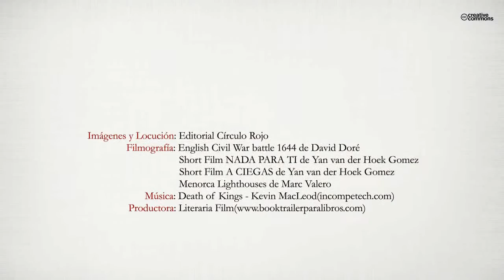Entre reis i banderes. Diari dún aventurer en temps de guerra (1675-1744) - Editorial Círculo Rojo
L'any 1702 esclatà la guerra de Successió espanyola, un dels conflictes armats més sagnants del segle XVIII. Es tractava d'una guerra internacional que disputava les ànsies de les dinasties Habsburg austríacs i els Borbó francesos per la Corona espanyola i els seus vasts dominis imperials. Aquest conflicte també enfrontava dues concepcions d'Estat, el federalisme austríac vers el centralisme francès i va ser aquest darrer motiu el que convertí el conflicte internacional en guerra civil. Els territoris de la Corona d'Aragó s'aixecaren en armes reclamant els
seus furs i llibertats.
Els joves que es van allistar als exèrcits en disputa van ser milers, alguns per convicció, d'altres per cercar fortuna. És en aquest context que s'ha analitzat i elaborat la biografia d'un jove pescador mallorquí, Damià Colom Ensenyat, que s'allistà a l'exèrcit i fou destinat a l'illa de Menorca. Així, les traces d'un diari personal ens presenten una veritable investigació de recerca, on a més es dóna a conèixer la capacitat de supervivència del nostre protagonista. Tot, sense deixar de banda les pròpies misèries de la guerra, les ideologies radicals dels protagonistes secundaris i, sempre, dins la fràgil línia que separa la lleialtat de la traïció al pas del repicar dels tambors de guerra.